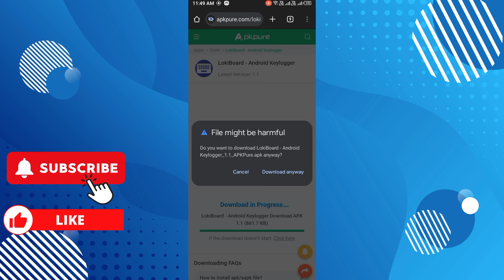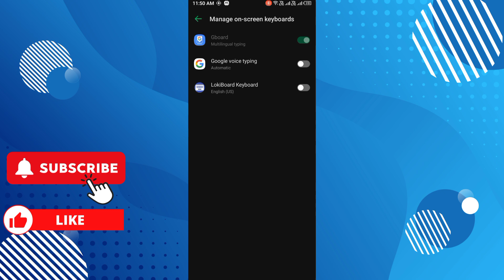How To See Keyboard History on Android (Latest Update)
How To See your Keyboard Typing History Any Android Mobile

In this video I'll show you How To Delete the Keyboard History on Android! [Clear]. The method is very simple and clearly described in the video. Follow all of the steps & How to Delete or Clear Keyboard History on Android